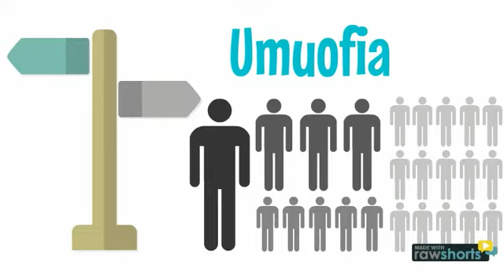community in tfa